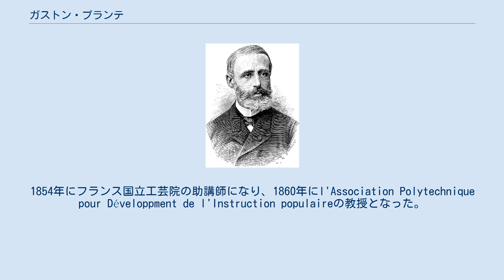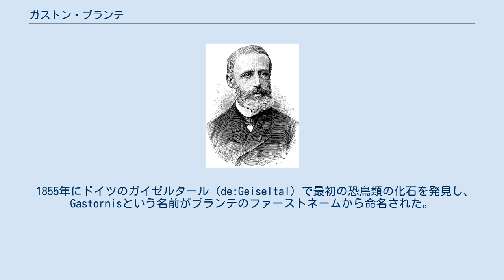ガストン・プランテ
Gaston Planté ガストン・プランテ（Gaston Planté、1834年4月22日 - 1889年5月21日）はフランスの科学者。
1859年に最初の再充電可能な電池である鉛蓄電池を発明した。
 オルテーズに生まれた。
1854年にフランス国立工芸院の助講師になり、1860年にl'Association Polytechnique pour Développment de l'Instruction populaireの教授となった。
 1859年鉛蓄電池を発明した。
初期のモデルは布で絶縁した鉛板を巻きつけたものを硫酸の容器に浸したものである。
翌年科学アカデミーに9列の蓄電池を公開した。
1881年にカミーユ・アルフォンス・フォーレ（w:Camille Alphonse Faure）がさらに改良を加え、鉛蓄電池は初期の電気自動車の動力として成功を収めた。
 その他に現在ではマルクス・ジェネレーターと呼ばれる、高電圧パルスを出力する装置のさきがけになる装置を発明した。
機械的な接点の切り替えによって、複数のコンデンサの充電して、直列に繋ぐことによって高電圧を発生することに成功した。
この装置を使って高電圧をえて空気中の放電の実験を行った。
 1855年にドイツのガイゼルタール（de:Geiseltal）で最初の恐鳥類の化石を発見し、Gastornisという名前がプランテのファーストネームから命名された。
（→ディアトリマ） 1898年、ブルガリア科学アカデミーは鉛蓄電池の改良に功績のあった科学者に送るガストン・プランテ・メダルを設けた。